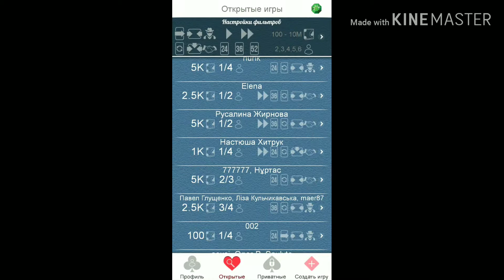Дурак онлайн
Новое видео